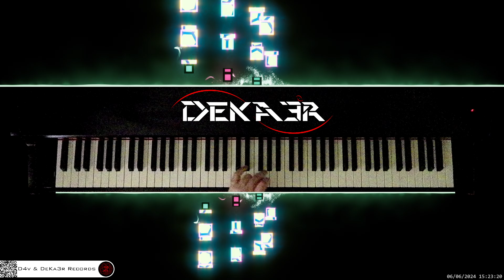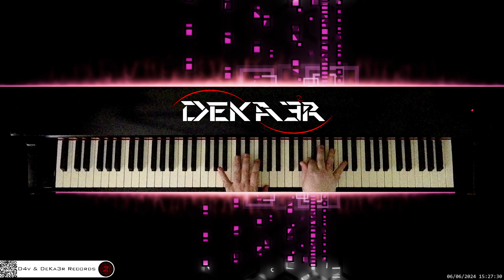🔴 irl 🎹 CODE • Piano Music